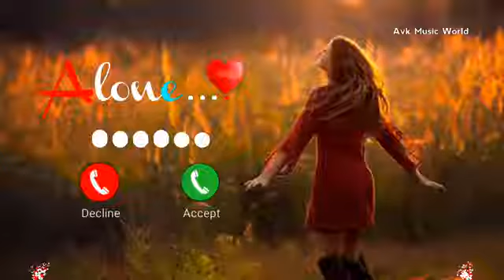Meri maa ke barabar koi nahi Ringtone 💞 notification Ringtone 💞 new ringtone 💕 viral Ringtone (1)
best SMS Ringtone 💞 Samsung ringtone 💞 English ringtone 💝 new ringtone 💕 Hindi Ringtone 💗 Viral Ringtone 💗 Love Romantic Ringtone 💞 song ringtone 💕 trending ringtone 💞 call ringtone 💞 OPPO Ringtone 💕 Vivo ringtone 💗 meri maa ke barabar koi nahi Ringtone

2021 , mobile mp3 ringtone 2021, Hindi sad ringtone
Android ringtone,bangla Ringtone only music tone apple
30 second best Hindi ringtones Tik Tok best flute ringtone Attitude